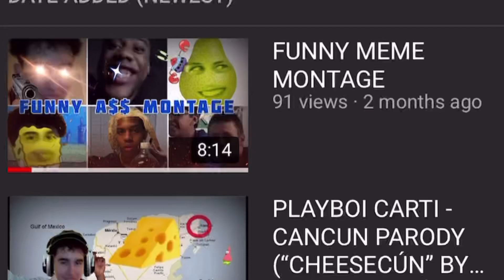ARE WE COMING BACK??? (Why we haven’t uploaded)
I’m so rusty at editing it’s like I don’t even know wth I’m doing, but I’ll try to do better. Just been lacking and I feel guilty about it pretty much and sorry if video is a little awkward. It’s honestly just to talk not to entertain